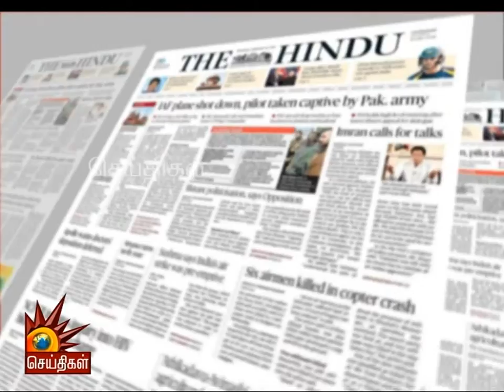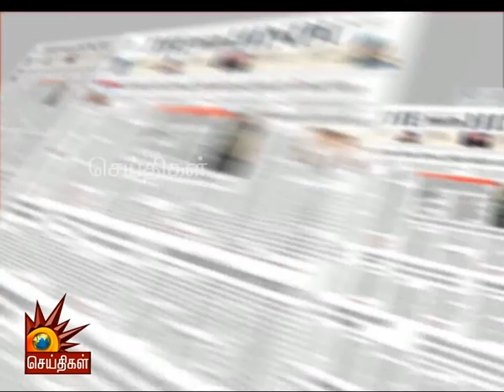ஒடிசாவின் மோடி எனப் புகழப்படும் பிரதாப் சந்திர சாரங்கியின் உண்மை முகம் | ‘நாடும் ஏடும்’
இந்தியை திணிக்கும் புதிய கல்விக்கொள்கை...
கர்நாடக உள்ளாட்சித் தேர்தலில் காங்கிரஸ் வெற்றி...
மின்னணு வாக்குப்பதிவு இயந்திரங்களில் நிகழ்ந்த குளறுபடி...
ஒடிசாவின் மோடி எனப் புகழப்படும் பிரதாப் சந்திர சாரங்கியின் உண்மை முகம்... உள்ளிட்ட பல்வேறு செய்திகள் குறித்து அலசும் ‘நாடும் ஏடும்’